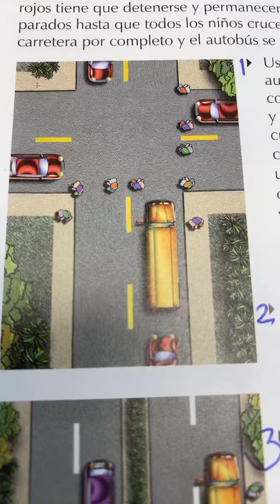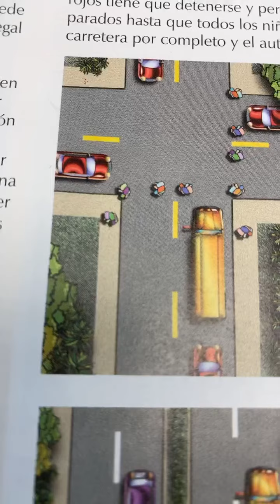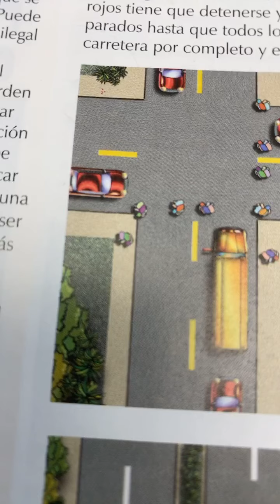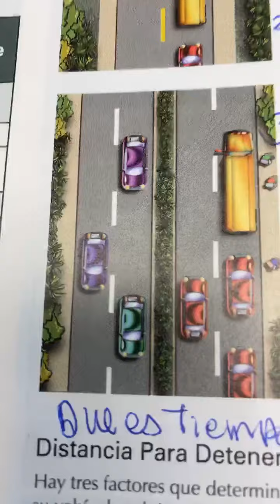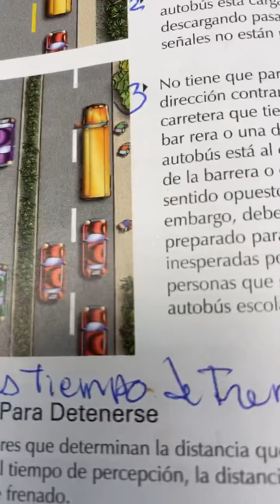Escuela de manejo disponible en español para Virginia